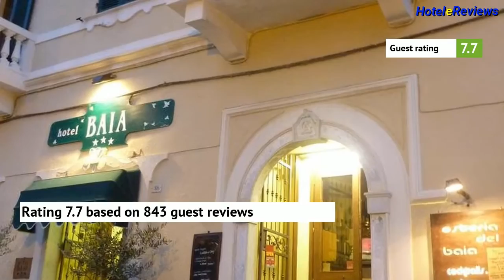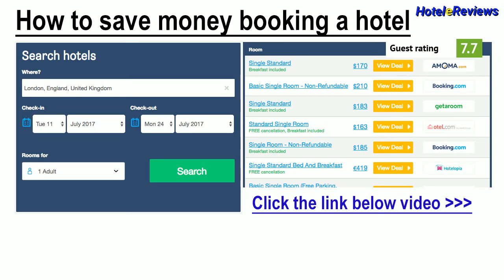Hotel Baia *** Hotel Review 2017 HD, Monterosso al Mare, Italy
Save money booking hotel Hotel Baia in Monterosso al Mare, Italy
This seafront hotel is in the heart of Monterosso in the Cinque Terre, only 100 metres from the train station. It offers rooms with air conditioning and TV.  Rooms at Hotel Baia have simple décor and cool tiled floors. Some overlook the Ligurian Sea.